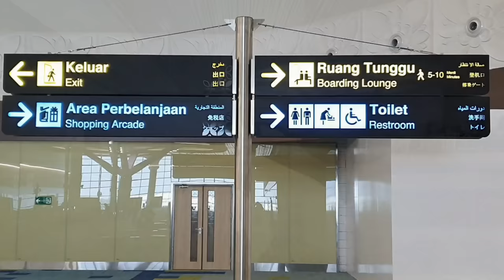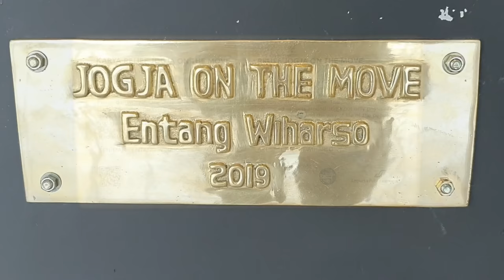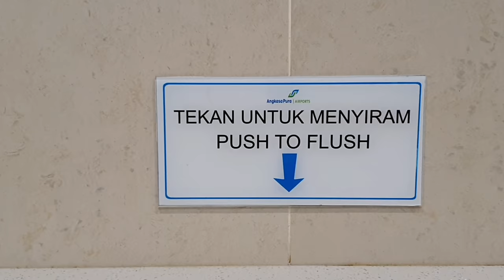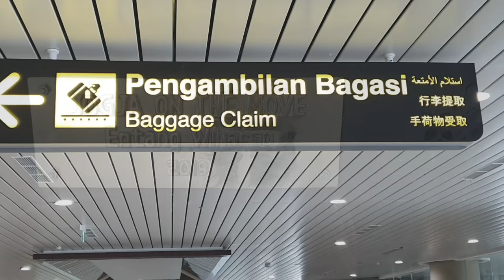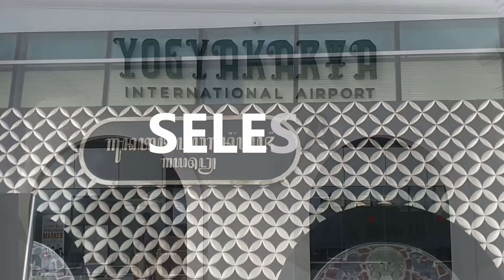Keren!!!. Penampakan Megahnya Bandara Baru Yogyakarta International Airport (YIA)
MEGAHNYA ARSITEKTUR DAN INFRASTRUKTUR BANSARA BARU YOGYAKARTA INTERNATIONAL AIRPORT (YIA).

Kalau kamu sering traveling dan jalan jalan ke Jogja, mungkin kamu akan tahu bahwa saat ini bandara lama yakni Bandara Adi Sutjipto (JOG) kini nyaris sudah tidak difungsikan lagi.

Sekarang, hampir semua penerbangan dari dan menuju ke Jogjakarta sudah dipindahkan ke Bandara baru yang berada di Kulon Progo. Yup, Yogyakarta International Airport menjadi bandara baru yang sekian lama dinanti sebagai penegasan bahwa Yogyakarta dan sekitarnya merupakan kawasan pariwisata yang tidak dapat dinafikkan keberadaannya.

Dengan semakin menjamurnya pariwisata pariwisata baru yang mengangkat unsur kemandirian lokal seperti Mangunan, Songgo Langit dan masih banyak lagi. Plus ditambah pariwisata mendunia seperti Candi Borobudur, Malioboro dan Candi Prambanan maka memang sudah sepantasnya wong Jogja punya bandaranya sendiri yang benar benar "Jogja Banget".

Dan bandara baru Yogyakarta International Airport atau bandara YIA benar benar membuktikan diri. Hadir dengan arsitektur yang luar biasa keren dan tentunya dengan infrastruktur yang lebih baik dibanding pendahulunya yakni bandara Adi Sutjipto membuatnya pantas jadi the new icon Jogjakarta.

So, kalau ke Jogja, jangan lupa sempatkan mengelilingi bandara Yogyakarta International Airport (YIA) ya gengs!!!.